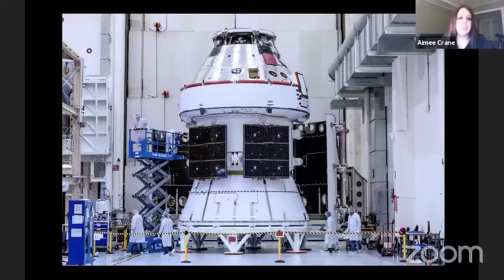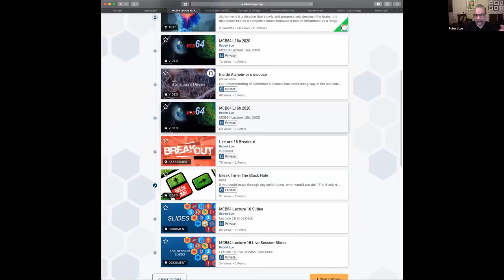Science Is Cool - UnConference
Follow this link to register Conceptual Academy is excited to be part of the conversation lineup for the ScIC7 (Science Is Cool) virtual unconference on October 28. A full day of resources for science instructors and citizen scientists alike. Please join us. We look forward to meeting you there.